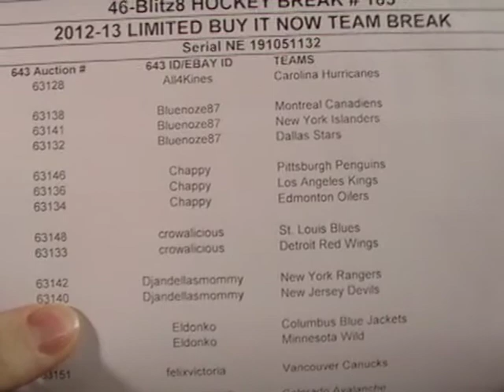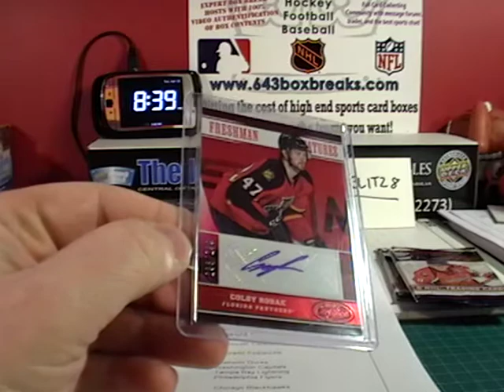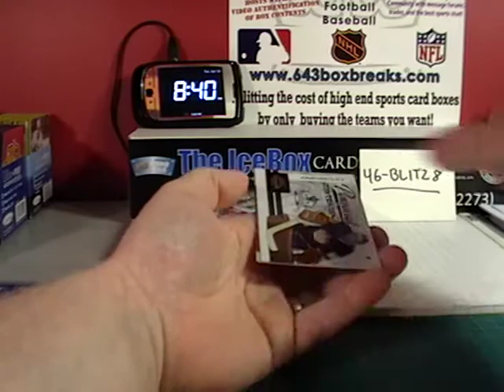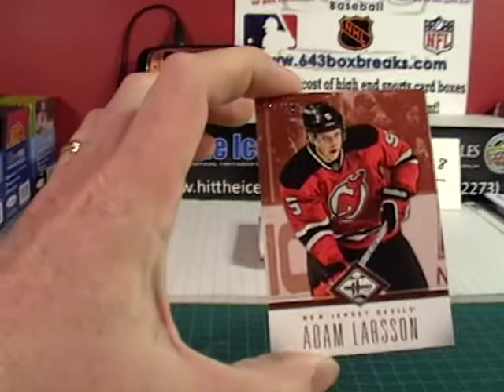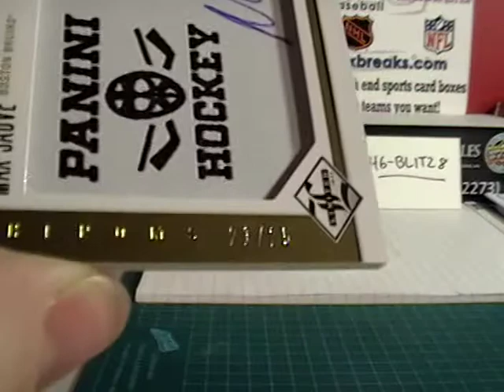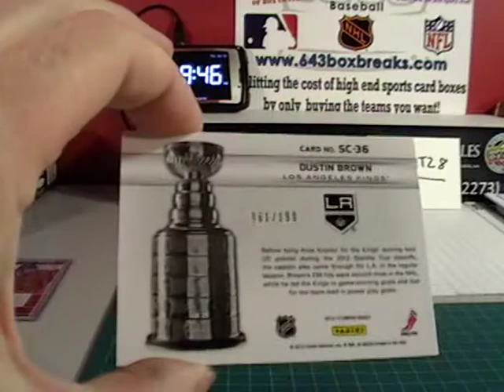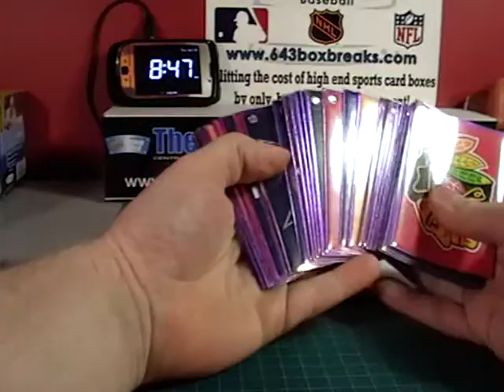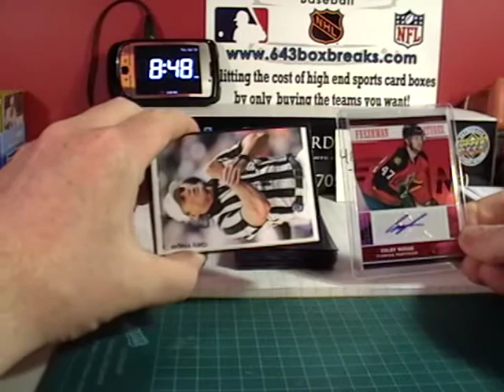46-Blitz8 # 185 12-13 Limited BREAK AND BONUS 643boxbreaks.com